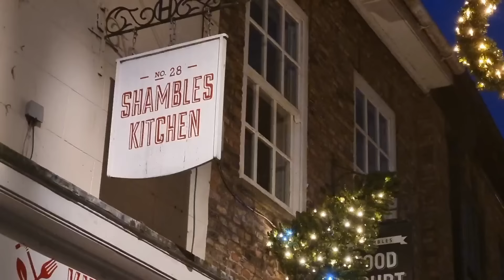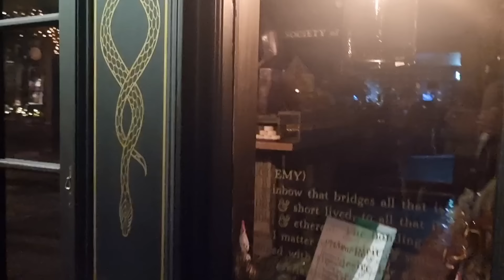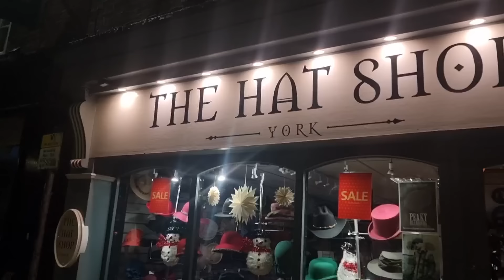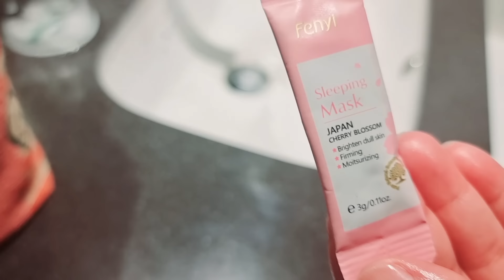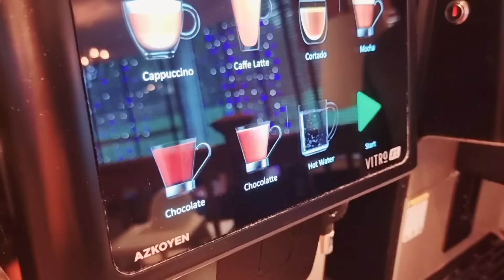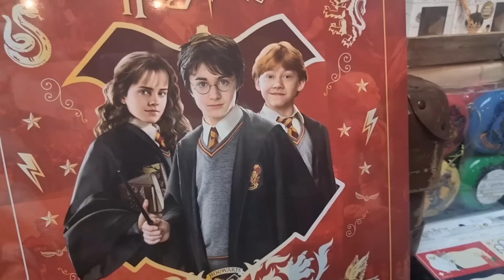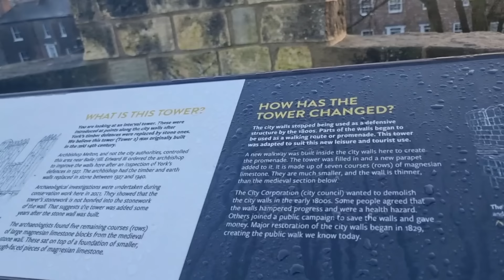【Visiting a historic place】Stayed at hotel with a Buffet | visiting Harry Potter shop🧑‍🏫York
🔔Turn on the little bell for notification and be the first one to watch Nada's videos!